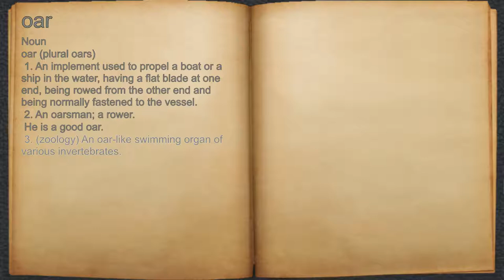What does oar mean?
A spoken definition of oar.

Intro Sound:
Typewriter - Tamskp